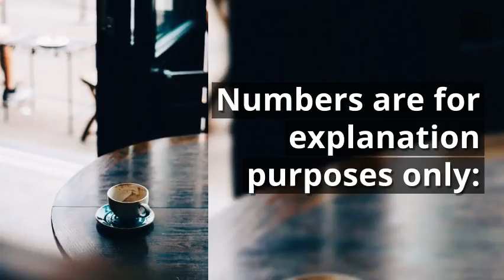Interest Only Mortgage | What are they?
An interest only mortgage can save you money but is can also be a bad idea in certain situations. Learn more about what interest only mortgage can do for you and what it means at our